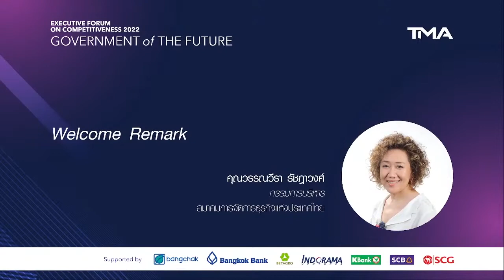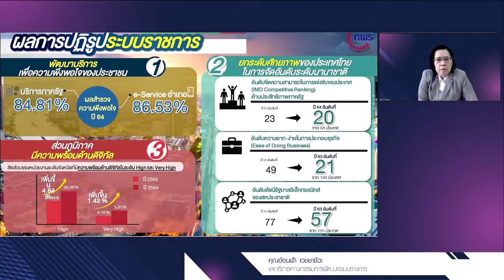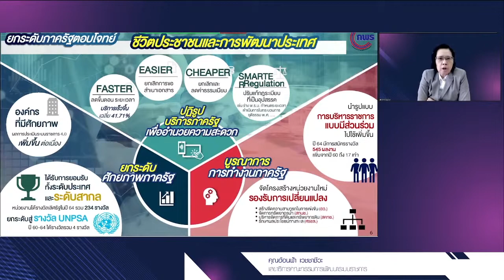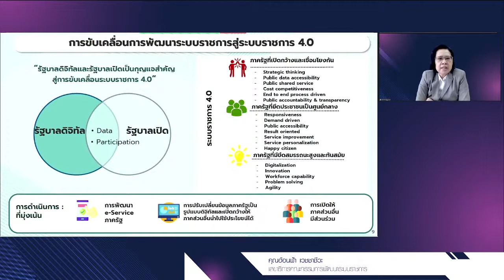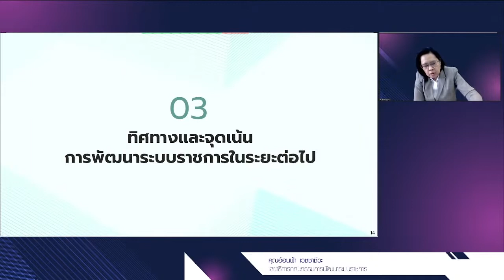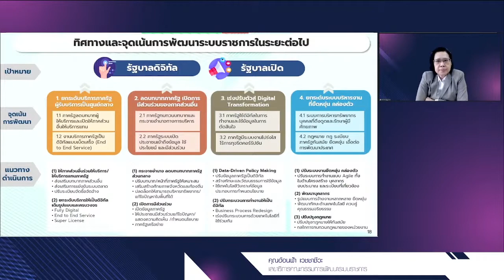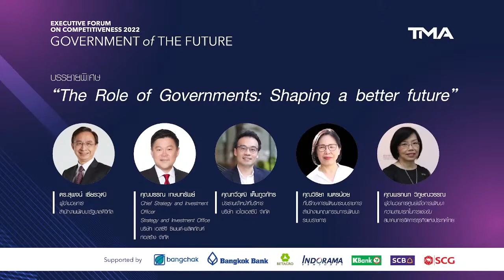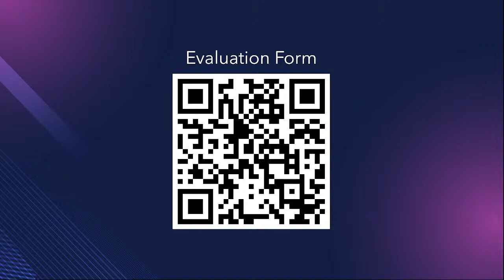Executive Forum on Competitiveness 2022